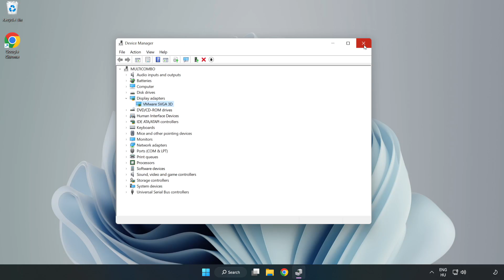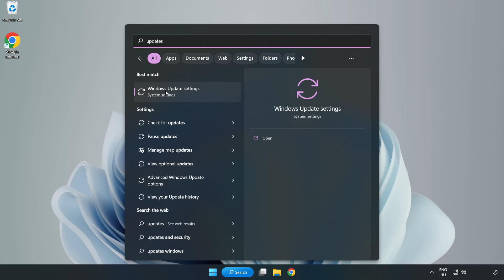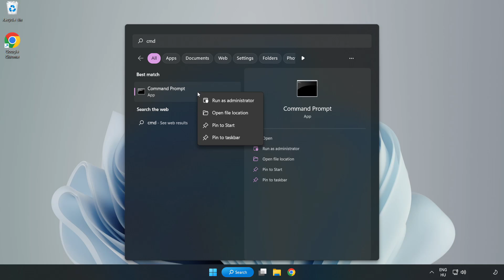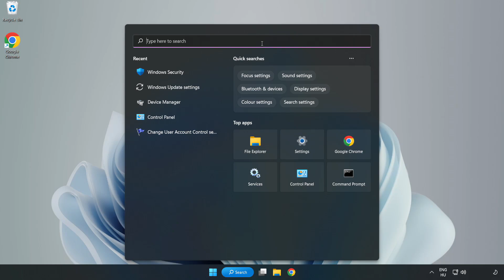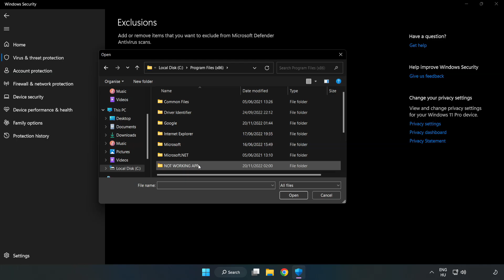How to FIX Need for Speed ProStreet Crashing / Not Launching!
I'm going to show How to FIX Need for Speed ProStreet Crashing / Not Launching!